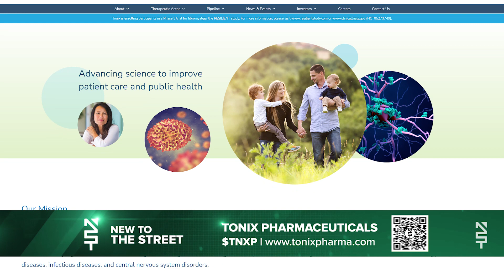Tonix Pharmaceuticals, Inc.’s (TNXP) interview with Dr. Seth Lederman, MD, and CEO.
CEO, Dr. Seth Lederman, MD at Tonix Pharmaceuticals, Inc. (TNXP), is back in studio at the Nasdaq Marketplace speaking with New to The Street’s TV Host Jane King. Recently, TNXP released data during three oral presentations at the 2022 American Transplant Congress held at the Center of Transplantation Sciences, Massachusetts General Hospital. TNX-1500 sees exciting results as a therapy in eliminating transplant rejections in the heart and kidneys. Through a collaboration with Massachusetts General Hospital, part of the Harvard Medical School, the TNX-1500 shows data for possible product development for therapeutic prevention of organ transplant rejection. TNX-1500 shows exciting results to date. A particular molecule, CD40-ligand (CD40L) appears to be the reason for transplant rejections. TNXP engineered a monotherapy to block toxicities associated with CD40L; its TNX-1500 in animal studies shows activities to prevent rejections. Dr. Lederman talks about the monkeypox virus and compares the West African and Central African variants. The West African is the one the press reports about, with infections worldwide not appearing deadly. The Central African variant, with no reported cases, can be lethal. TNXP has two patented vaccines, one for smallpox and the other for monkeypox. TNX-801 is a horsepox-based live virus vaccine currently in development to protect against monkeypox and smallpox. The monkeypox vaccine is in-testing with lab monkeys; so far, results look promising in possible prevention. The Company’s fibromyalgia and Long-COVID studies and clinical trials continue at TNXP. Exciting times for the Company for their novel therapies and treatments; Dr. Lederman will come back on a future show with further updates. The on-screen QR code is available during the show; download or visit Tonix Pharmaceuticals, Inc.